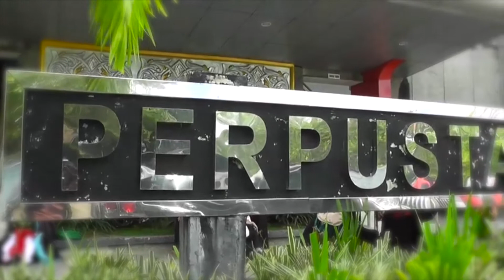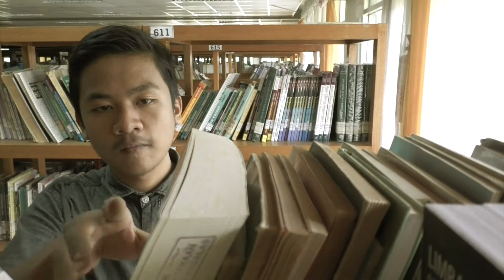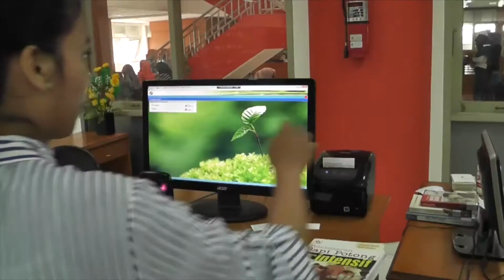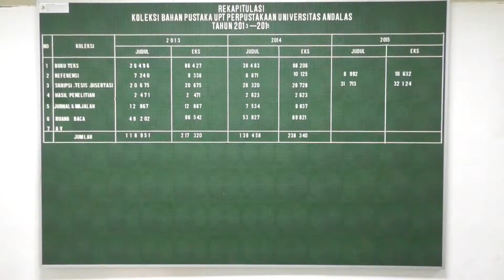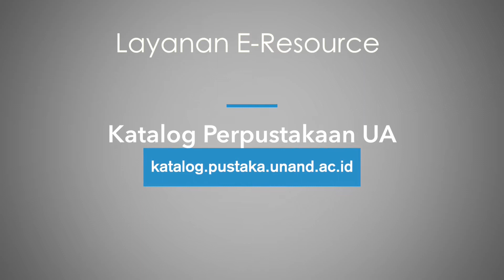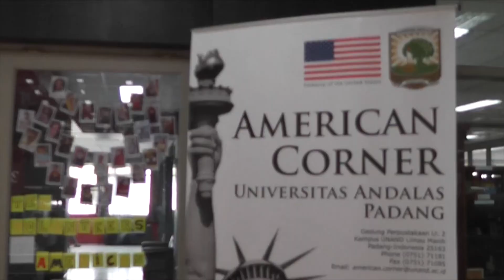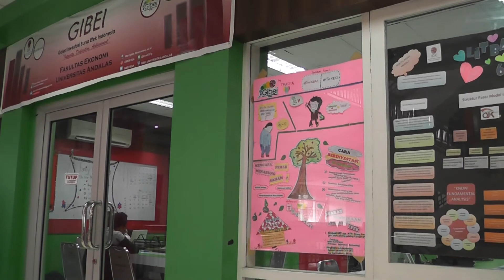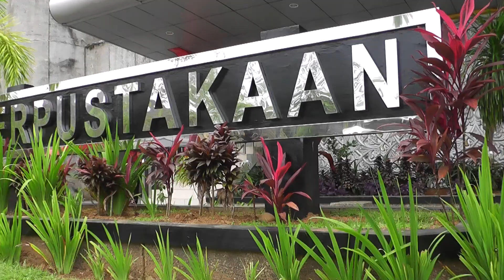Video Profil Perpustakaan Universitas Andalas (HD) 2017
Video Profil Perpustakaan Universitas Andalas tahun 2017, dengan Resolusi HD